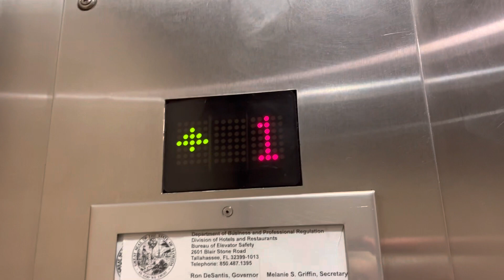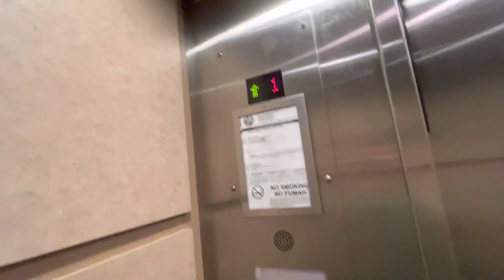Mowrey elevator at 5100 PGA Blvd, Palm Beach Gardens, FL